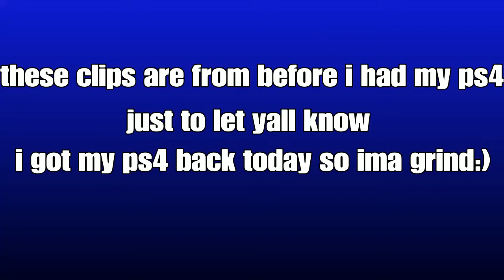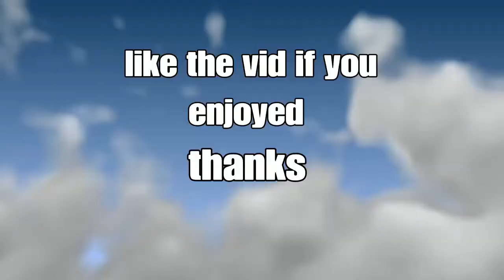IM BACK!!! + DirtyClips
I love yall so much yall dont even